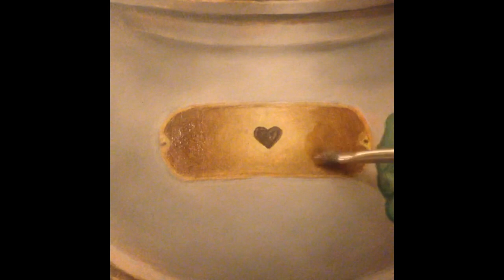Deep dive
Oil painting done in different layers. This video is several years old taken off of old iPhone.